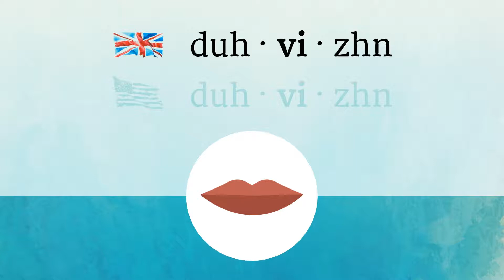DIVISION pronunciation • How to pronounce DIVISION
How to say Division in British English and American English?